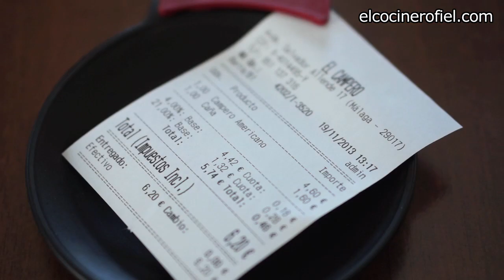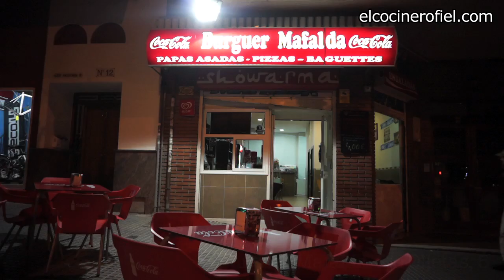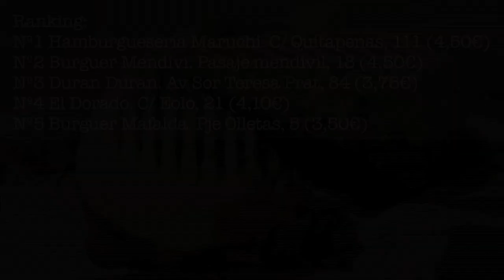LOS MEJORES CAMPEROS DE MÁLAGA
Paseo por Málaga en busca del mejor bocadillo campero.